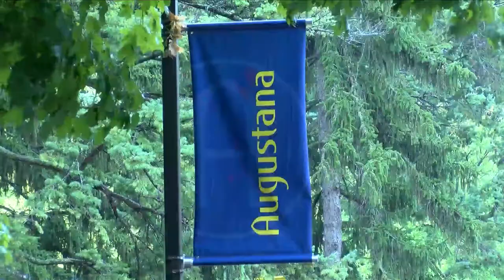Augustana College wins second straight diversity award